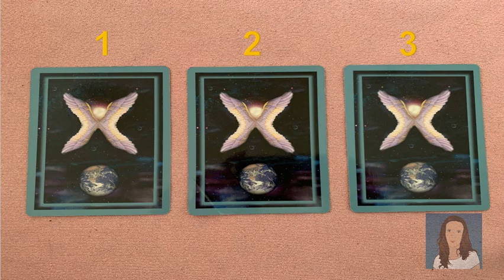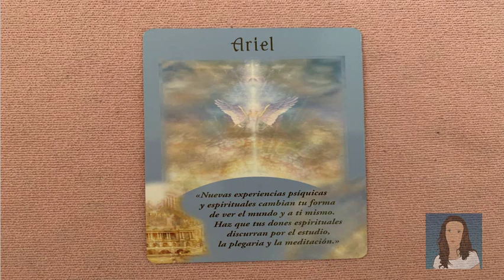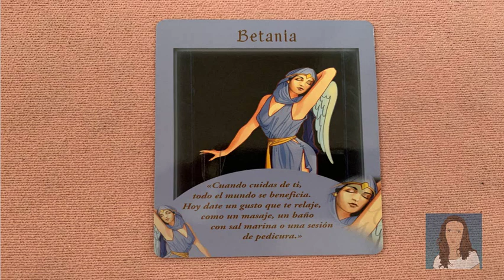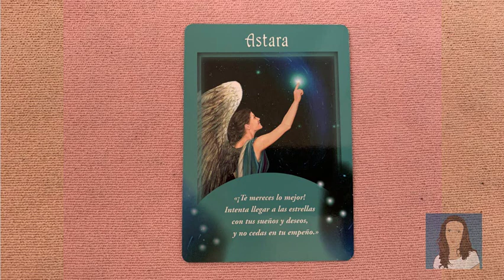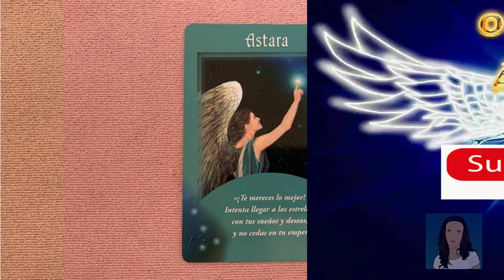★Saque Un MENSAJE De Los ANGELES Para Ti y MIRA Lo Que OCURRIO!!! (2021) 🙏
Hoy tengo un mensaje de los angeles para ti, solo concentrate y elige una carta. En el momento que llegues a este video es cuando necesitas el mensaje.

Oraculo de los angeles te dan hoy un mensaje para ti, para que puedas tener una guia celestial sobre cualquier tema que te este preocupando.